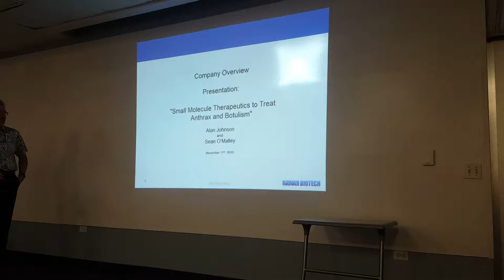Grandma learning about o chem